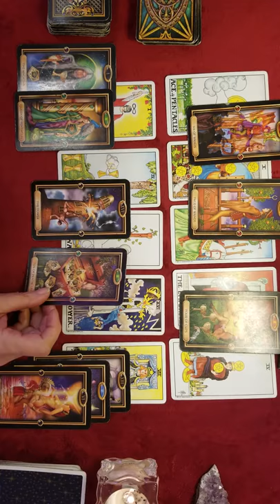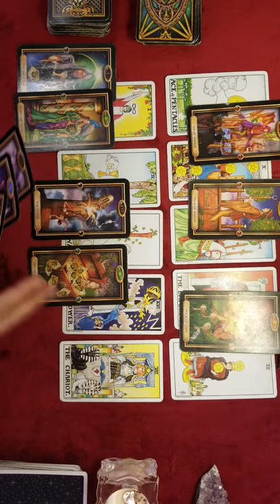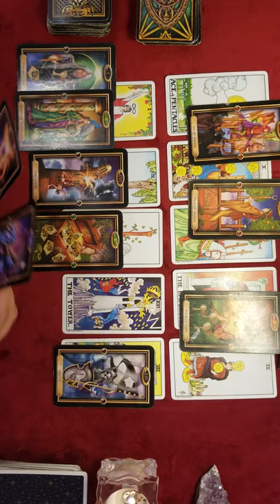SPEED READ - SAGITTARIUS